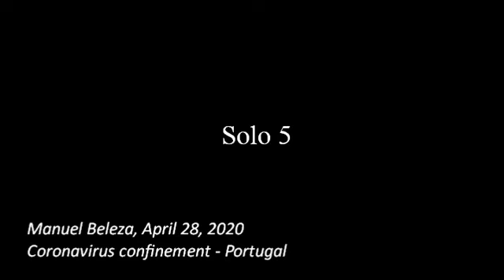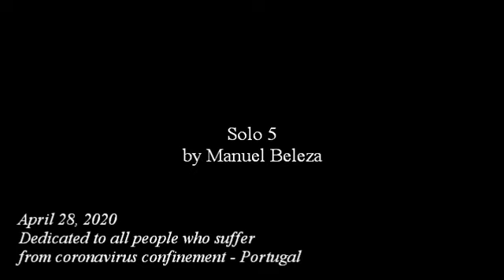Solo 5, April 28, 2020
Piano Solo 5 - April 28, 2020

This Solo is dedicated to all people who suffer from coronavirus confinement in 2020 -  Portugal

Manuel Beleza

Upload in April, 28, 2020

Manuel Beleza is a teacher of piano, harmony and improvisation. If you want to learn with him, please take a look below on his contacts.

Manuel Beleza

"Flauta de Hamelin" (Music School)

m.beleza